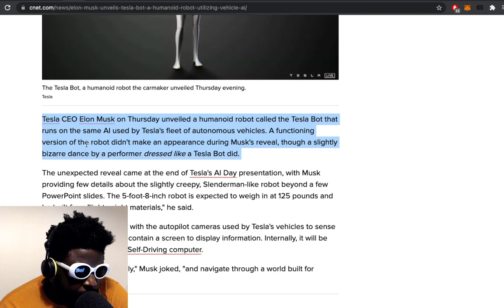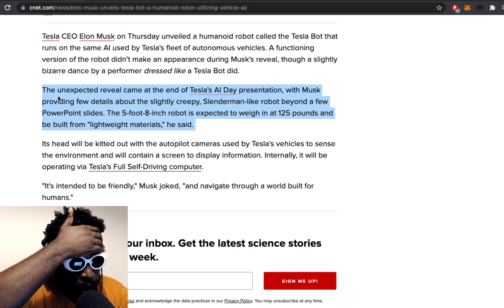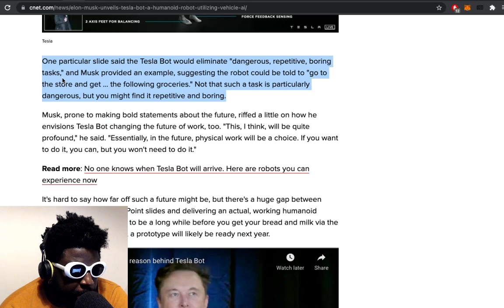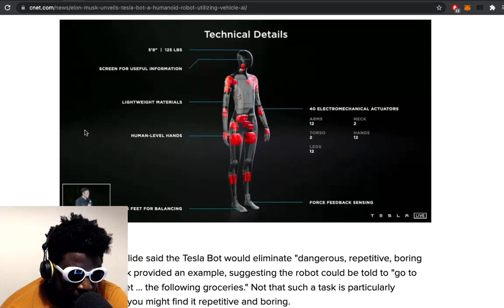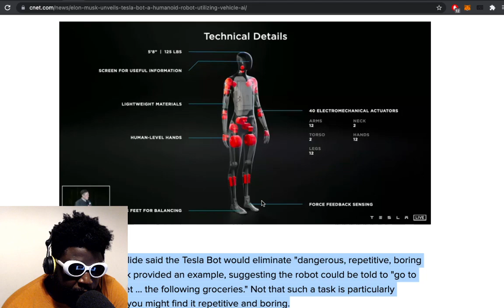Why the Tesla Bot is scary...